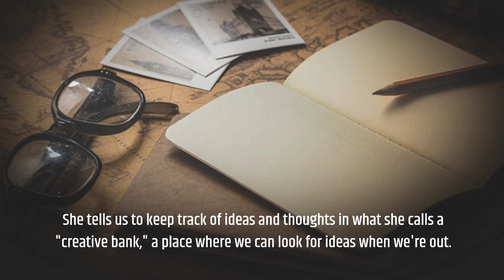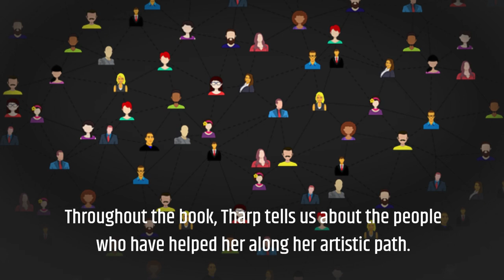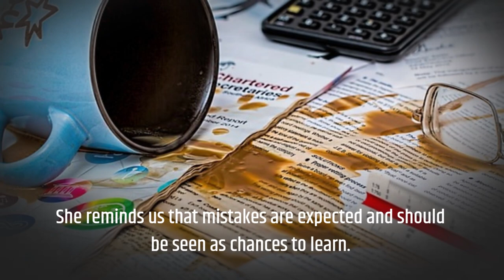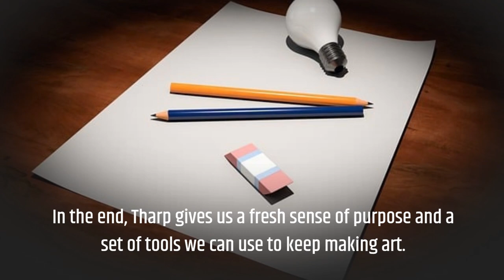The Creative Habit by Twyla Tharp Book Summary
🌟 Dive into the world of creativity with our comprehensive summary of Twyla Tharp's groundbreaking book, "The Creative Habit." 📘

🔍 In this video, we delve deep into the key concepts and transformative ideas presented by Twyla Tharp, a renowned choreographer and creativity expert. "The Creative Habit" is more than just a book; it's a practical guide to cultivating creativity in every aspect of life. Whether you're an artist, a business professional, or someone looking to enhance your creative skills, this video is for you!

🎨 What You'll Discover in Our Summary:

Tharp's unique approach to developing and nurturing creative habits.
Practical exercises and strategies to unlock your creative potential.
Insights into the challenges of the creative process and how to overcome them. Inspirational anecdotes and stories from Tharp's own experiences.

Gain valuable insights from a leading expert in the field of creativity.
Learn practical techniques to apply to your daily life or creative projects.
Enhance your understanding of the creative process and how to sustain it.
Your support helps us bring more great content to this channel!

💬 We love hearing from you! Share your thoughts on "The Creative Habit" or any questions you have in the comments below.